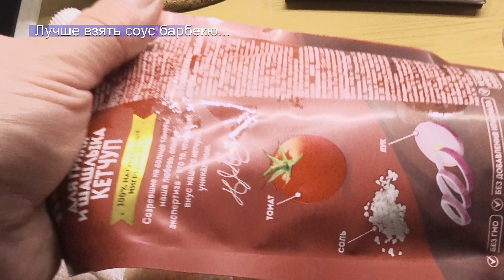Еда в дорогу Крылышки Барбекю рецепт Barbecue wings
Рецепт, как я готовлю крылышки барбекю.
Их удобно брать в дорогу в путешествие,
Можно есть холодными и без хлеба.
Вкуснятина, так же отличная закуска.
быстро и просто готовится.
Добавляемся в общие группы говорим о рыбалке:
На улучшения качества канала, только на оборудование.
Сбер: 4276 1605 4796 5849
Переводить только в случае, если понравился ролик.
Мне хочется делится тем, что умею и знаю.